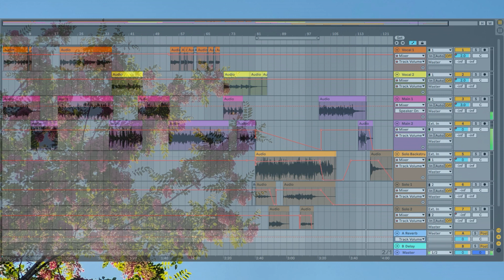Evermore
I revisited my first original to make a clean recording and add some layers.

Lyrics:

Thinking back to a time when
all the dams were overflowing..

You could never take the time to
breathe, unwind and look around you.
You were captive,
caught in the rapids.

So take off your crown,
and lay your head down.
You don't have to fear.
I'll be by your side, be strong against the tide.
And weather it like a stone.

I'll be your sands of time,
as long as you'll be mine.
And will you be my rose?
Patient and the one who knows.
[I'll] be sure to keep you close.

Cause you are my shining star
my hope, my light in the darkness, and
I, I'm lost at sea with you
in need of rescue.

I know where you are.
And it's so like you
to put all else before yourself.

And I know it hurt
before you made it work.
But it makes no difference,
we'll go the distance.

I, I'm lost at sea
without you.